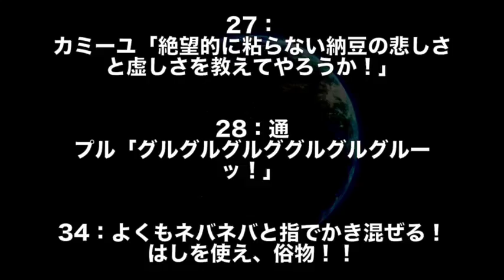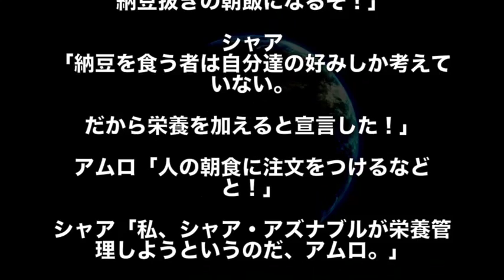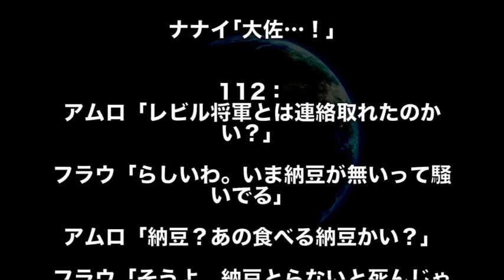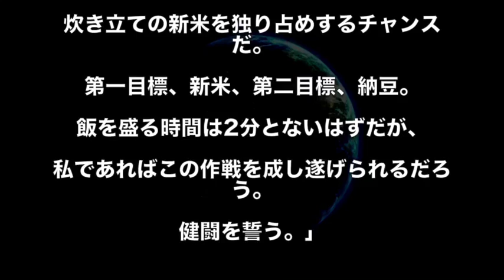【ガンダム】「バーニィ！もう混ぜなくていいんだぁ！」納豆を美味しくかき混ぜるコツをガンダム風に説明したら腹筋崩壊www （ガンダム腹筋崩壊シリーズ）